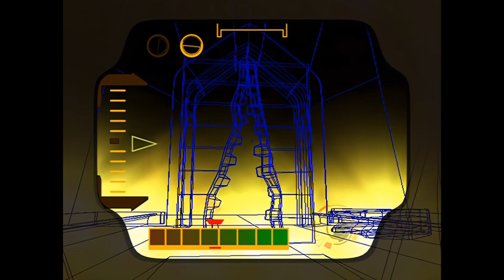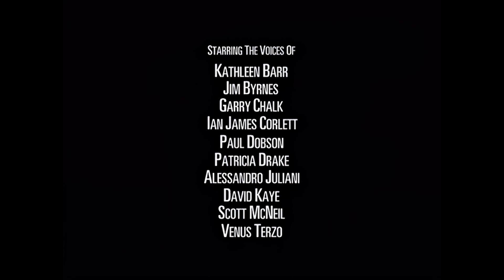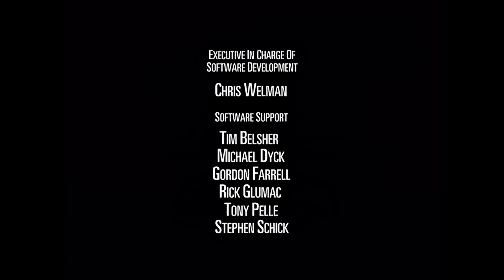Beast Machines Transformers: Sparkwar II: The Search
The Maximals continue their search for the missing sparks